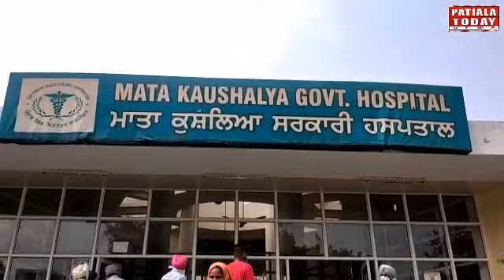बलबीर सिंह सिद्दू ने आज पटियाला के माता कौशल्या हॉस्पिटल का दोरा किया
ਪੰਜਾਬ ਸਿਹਤ ਮੰਤਰੀ ਬਲਬੀਰ ਸਿੱਧੂ ਪਹੁੰਚੇ ਪਟਿਆਲਾ  ਦੇ ਮਾਤਾ ਕੁਸ਼ਲਿਆ ਹਸਪਤਾਲ ਚ ਜਿਥੇ ਉਨਾਂ ਨੇ ਸਟਾਫ ਨਾਲ ਕੀਤੀ ਮੁਲਾਕਾਤ ਇੰਸ ਤੋਂ ਬਾਅਦ ਊਨਾ ਨੇ  ਪੰਜਾਬ ਦੇ ਲੋਕਾਂ ਨੂੰ ਰਾਹਤ ਭਰੀ ਖਬਰ ਸੁਣਾਂਦੇ ਕਿਹਾ ਕਿ  ਪਿਛਲੇ 2,3 ਦਿਨਾਂ ਚ ਕਰੋਨਾ ਦੇ ਗਰਾਫ ਘਟਿਆ ਹੈ, ਮਰੀਜਾਂ ਦੇ ਠੀਕ ਹੋਣ ਦਾ ਗਰਾਫ ਵੱਧਿਆ ਹੈ,  ਤੇ ਕਰੋਨਾ ਨਾਲ ਹੋ ਰਹੀਆਂ ਮੋਤਾ ਦਾ ਵੀ ਅੰਕੜਾ ਘੱਟ ਰਿਹਾ ਹੈ
ਅਫਵਾਹ ਫੈਲਾਉਣ ਵਾਲਿਆ ਕਾਰਨ ਮਿਸ਼ਨ ਫਤਹਿ ਮੁਹਿੰਮ  10 ਕੁ ਦਿਨਾਂ ਦੇ ਲਈ  disturb ਜਰੂਰ ਹੋਈ ਸੀ, ਅਫਵਾਹ ਫੈਲਾਉਣ ਵਾਲਿਆ ਖਿਲਾਫ ਅਸ਼ੀ ਸਖਤ ਐਕਸ਼ਨ ਲੀਤੇ , ਕਈਆਂ ਊਪਰ ਮਾਮਲੇ ਵੀ ਦਰਜ ਕੀਤੇ ਗਏ ,ਲੇਕਿਨ ਹੁਣ ਸਭ ਕੁਝ ਠੀਕ ਚਲ ਰਿਹਾ, ਝਾੜੂ ਵਾਲਿਆ ਵਲੋਂ ਅਫਵਾਹ ਫੈਲਾਇਆ ਜਾਂਦੀਆਂ ਸਨ,
ਰਾਜਿੰਦਰਾ ਹੋਸਪੀਟਲ ਦੇ ਆਈਸੋਲੇਸ਼ਨ ਵਾਰਡ ਦੀ ਪੌੜੀਆਂ ਚ ਇਕ ਮਹਿਲਾ ਦੀ ਪਈ ਲਾਵਾਰਿਸ ਲਾਸ਼ ਦੀ ਵੀਡੀਓ ਵਾਇਰਲ ਹੋਣ ਤੇ ਕਿਹਾ , MS ਵਲੋਂ ਜਾਂਚ ਕਮੇਟੀ ਬਣਾ ਦਿੱਤੀ ਗਈ ਅੱਗਰ ਕਿਸੇ ਦੀ ਅਣਗਹਿਲੀ ਪਾਈ ਗਈ ਤਾਂ ਊਸ ਊਪਰ ਸਖਤ ਐਕਸ਼ਨ ਲਿਤਾ ਜਾਵੇਗਾ